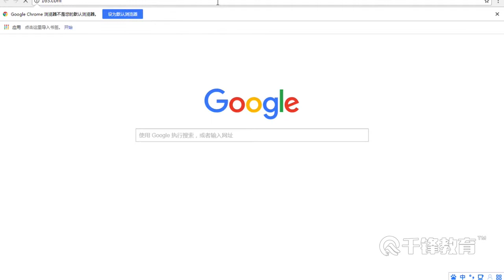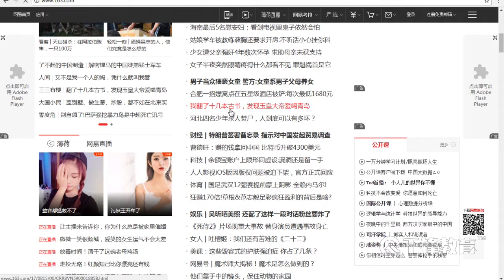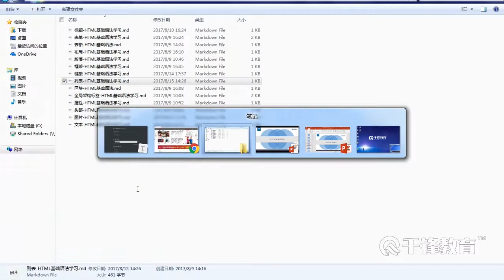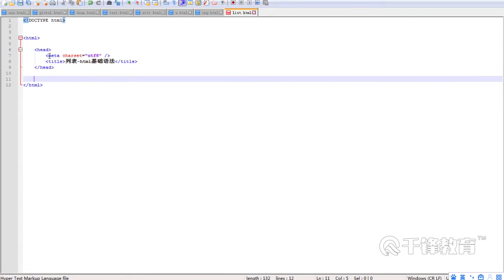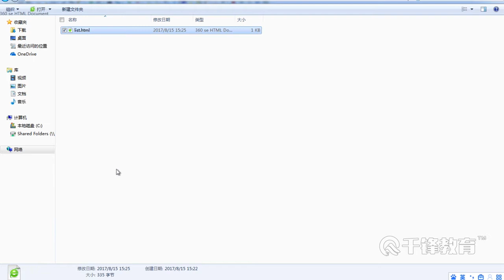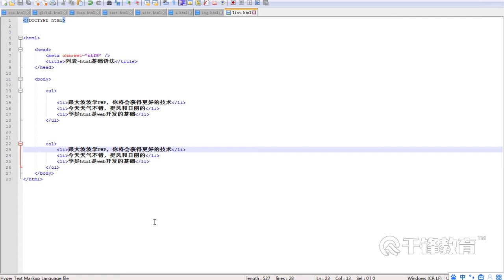千锋PHP教程：12 列表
【千锋PHP】HTML入门到实战教程（18集）
课程介绍
课程深入讲解HTML和CSS页面制作技术，是学习PHP入门课程的最好帮手。掌握web开发的基础组件，是学习PHP的重要前提。